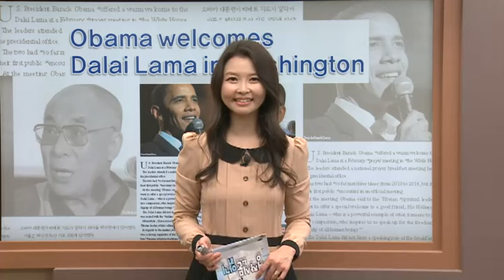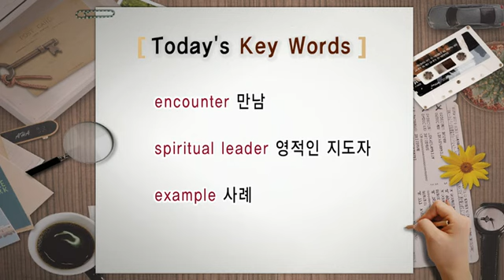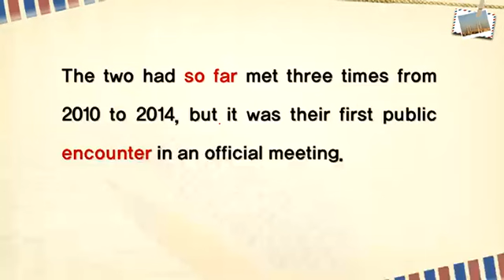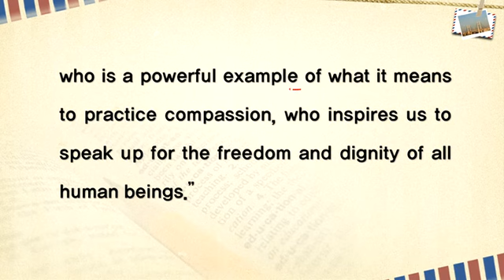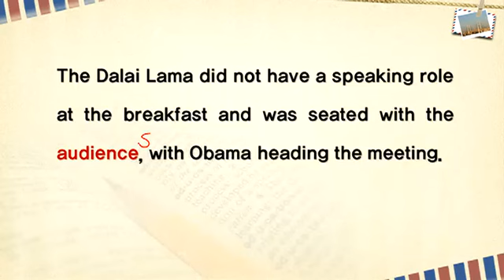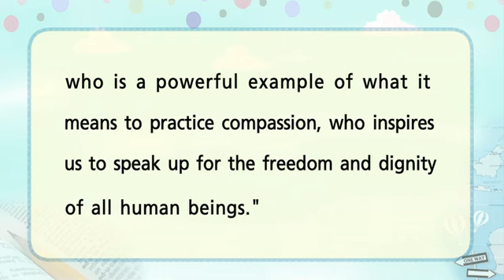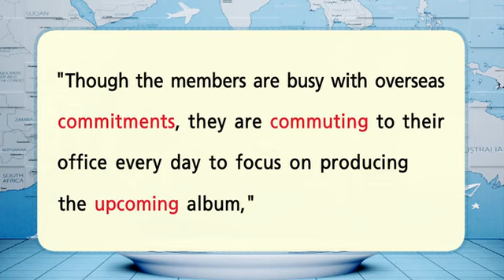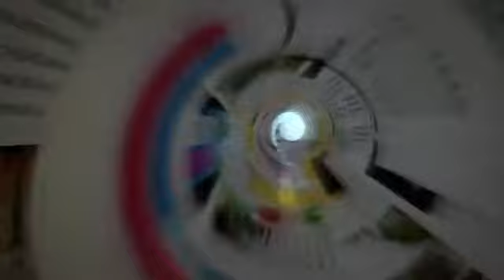영자신문읽기 - Obama welcomes Dalai Lama in Washington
공식 홈페이지 :
  제582회 Obama welcomes Dalai Lama in Washington